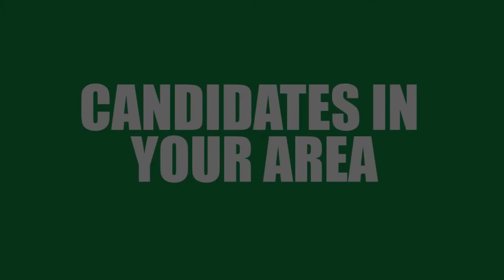Candidates In Your Area - IB 8